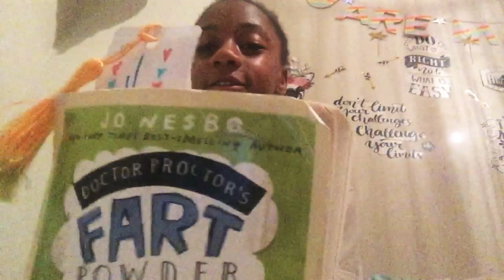Reading Doctor Proctor Fart 💨 Powder💨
Hope you enjoyed doctor proctor Fart 💨 Powder